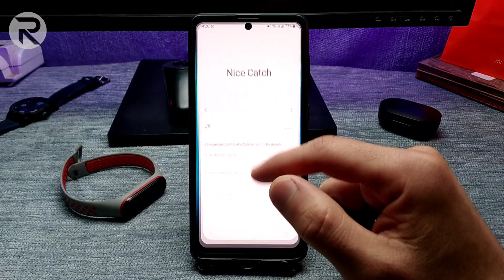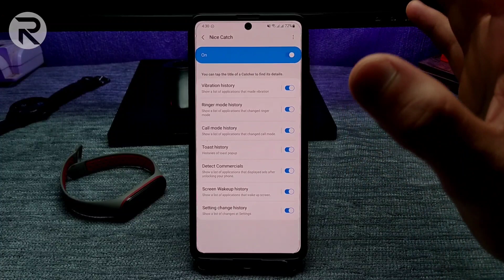تطبيق Nice Catch لمراقبه الهاتف و استرجاع الاشعارات المحذوفه ورسائل الواتس | تطبيقات good lock 2021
تطبيقNice Catch هو عبار عن تطبيق لمساعده مستخدمي سامسونج لمراقبه ماتفعله هواتفهم اثناء عدم الانشغال
وهذا التطبيق يسمي نايس كاتش بمعني صيد جيد
نقاط الفديو 》
مراقبة الهاتف-
إسترجاع الاشعارات-
استراجاع الرسايل المحذوفة-
رابط التطبيق Nice Catch
HESHAM RAKA - اٍشترك في القناة لمشاهدة المزيد

عني ↗️↙️
القناه دي عباره عن كل جديد في التكنولوجيا ومشاكل الاندرويد
اشتراكك هيفرق معايا كتير  وهديني خطوه للامام أكتر
لو بتوجهك اي مشكله في المجال ده تعليقك هيكون مفيد ليك ولينا كلنا